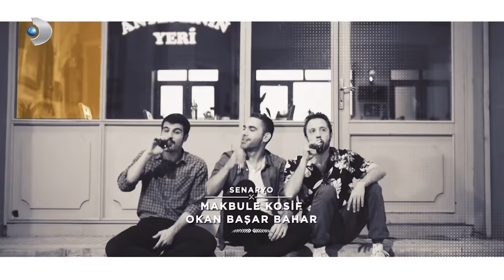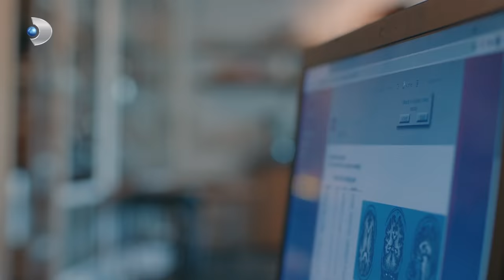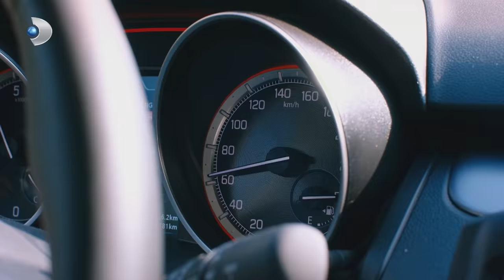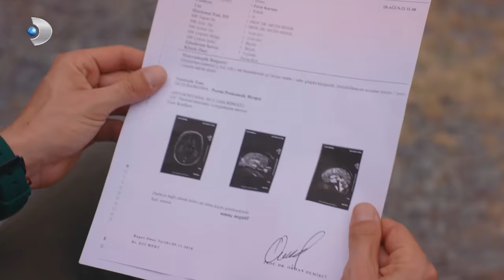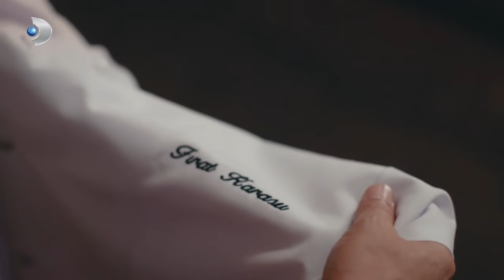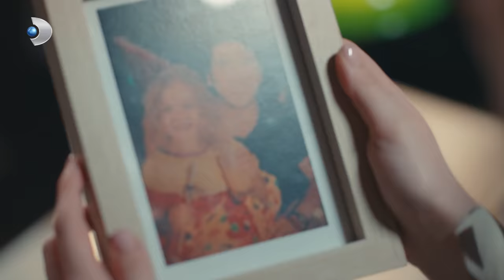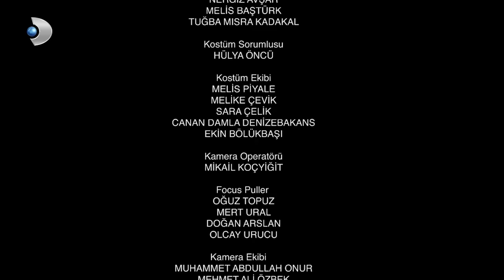Aşkın Tarifi 13.Bölüm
Naz ve Fırat mutlu sona ulaşabilecek mi?

Künye
Yapımcı: Mehmet Yiğit Alp
Yönetmen: Deniz Koloş
Yaratıcı Yapımcı: Birsel Çıkıncı
Senaryo: Leyla Oter & Doruk Erengül
Uygulayıcı Yapımcı: Selma Koçoğlu
Görüntü Yönetmeni: Özgür Demir
Sanat Yönetmeni: Tolunay Yurddaş
Kurgu: Kıvanç İlginer

Dizinin Genel Hikayesi: Fırat, Gaziantepli bir kebap ustasıdır. İstanbul’un mütevazı bir mahallesindeki dükkanlarında, teyzesi ve dostlarıyla birlikte çalışır. Fırat’ın, sıcak ve güzel dünyası, nişanlısının kendisini düğün gününde terk etmesiyle yerle bir olur. Kızdı mı, gözü hiçbir şey görmeyen Fırat, adeta delirir. Nişanlısının neden kendisine bunu yaptığını sorgularken, karşısına bir isim çıkar; Taylan Günebakan namı-diğer Doktor Aşk. Ekranların tanınan yüzü, gündüz kuşağının vazgeçilmezi, ünlü yaşam koçu Taylan Günebakan, Fırat’ın artık ezeli düşmanı olur.

Fırat, bu adama aşk konusunda bir ders vermeden rahat etmeyecektir. Bunun için aklına gelen ilk ve en kestirme yol, Dr. Aşk’ın mutluluğunu bozmak olur. Bir kadının duygularıyla oynamayı kendisine yakıştıramasa da Dr. Aşk ona fazla bir şans bırakmamıştır. Fırat, planı için Dr. Aşk’ın sevgilisi Naz’a bir an önce ulaşmak ister. İstanbul’un tanınmış ailelerinden birinin kızı olan Naz Soyluer’in, yeni açtığı Fransız Restoran’ı Fırat için en doğru adres olur. Geçmişte Fransız mutfağında çalışmış olan, yetenekli şef Fırat, hem özlediği bir dünyayla hem de güzeller güzeli Naz’la bu restoranda bir araya gelmiş olacaktır. Ama Naz’a ulaşmak düşündüğü kadar kolay değildir.